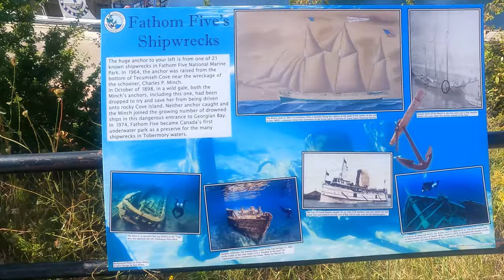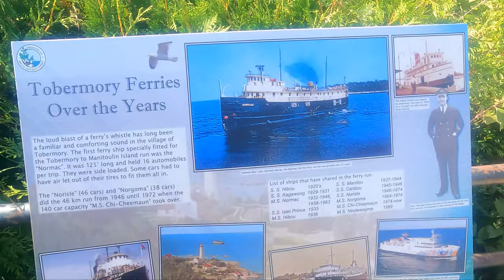tobermory back country ടോബർമൊറി ക്യാമ്പിംഗ്